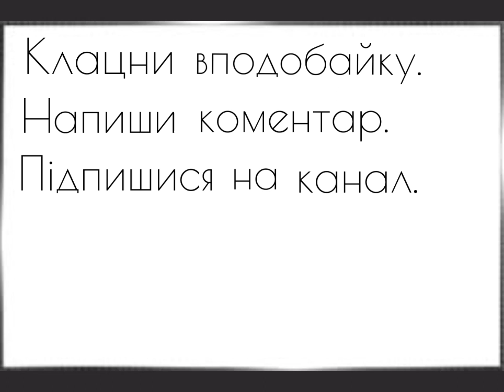Малюнки українських дітей про війну 2022